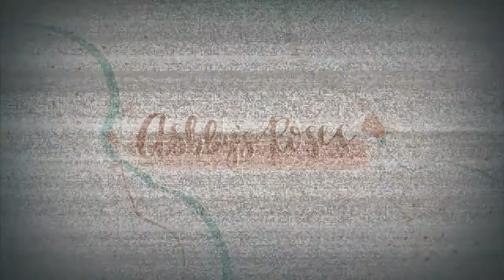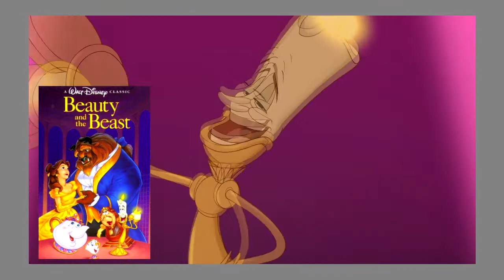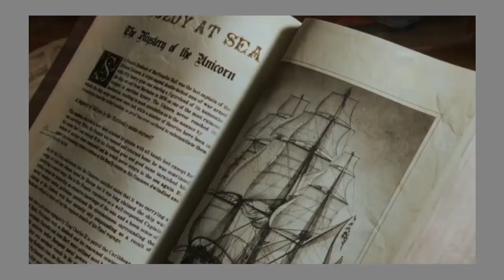MY TOP FAVORITE ANIMATED FILMS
- artwork:
wild fern design company